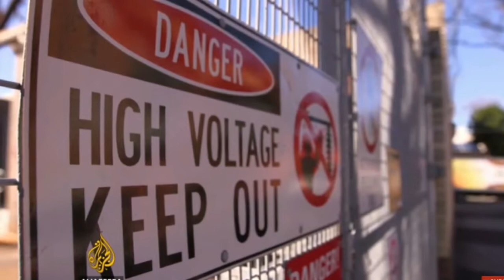State grid corporation china (SGCC)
The State Grid Corporation of China(SGCC), commonly known as the State Grid, is the state-owned electric utility monopoly of China. It is the largest utility company in the world, and as of 2018, the world's second largest company overall by revenue. In 2016/17 it was reported as having 927,839 employees, 1.1 billion customers and revenue of 363.125 billion dollars.
After the electricity "Plant-Grid Separation" reform in early 2002, the assets of State Electric Power CorporationCorporation6  were divided into the five "power generation groups" that retained the power plants and five regional subsidiaries belonging to the State Grid Corporation of China in Beijing.
China began an initiative to reform the country's power sector in a three-stage process in 1986. In the third and final stage in March 2002 the State Council of the People's Republic of China put into effect a plan to restructure the country's electric power system in order to create competition and separate generation and transmission functions. The State Grid Corporation of China was founded on December 29, 2002, when the restructuring divided the former State Power Corporation of China into two grid companies, five generation groups and four accessorial business companies. The two grid companies created were the State Grid Corporation of China and a smaller China Southern Power Grid Company. At its creation, the company had a generation capacity of 6.47 gigawatts.

In 2003 and progressively so through the early 2000s, electrical shortages caused the government to institute rolling blackouts. The State Grid Corporation estimated there were 1 trillion yuan in losses from 2002 to 2005. The State Grid Corporation of China ran the first 1,000-kilovolt alternating current power line between Northern Shanxi and center Hubei in January 2009. In 2012 it began operation of an 800-kilovolt direct current line that sends hydropower from western Sichuan to Shanghai. It also has an alternating current loop line in the Yangtze river delta, and three longitudinal alternating current lines that bring power to Southern China from the Northern region.

The State Grid Corporation was involved in a multi-phase smart-grid project for China's electrical grid planned for 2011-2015. China's smart grid efforts are different from those in the US in that its plans heavily use ultra high voltage (UHV) lines. Several UHV construction projects began in 2012 to bring UHV power lines across Huainan, Wannan, and Shanghai and another from Xilingol League to Nanjing. By 2015, the company plans to have three more horizontal UHV lines through West Inner Mongolia to Weifang, from Central Shanxi-Xuzhou to Yaan-southern Anhui and 11 other lines by 2015.

In 2012 the company invested in CDP Reti.